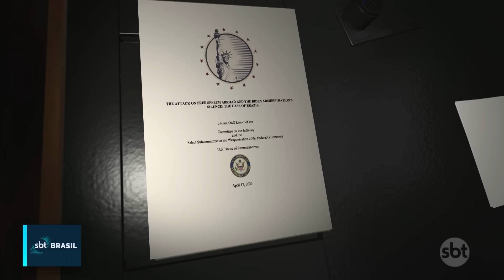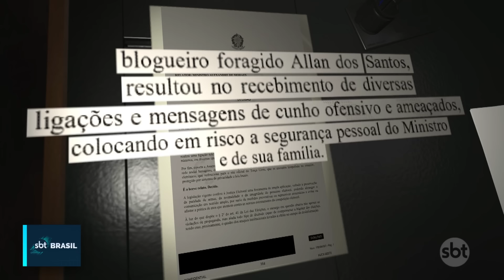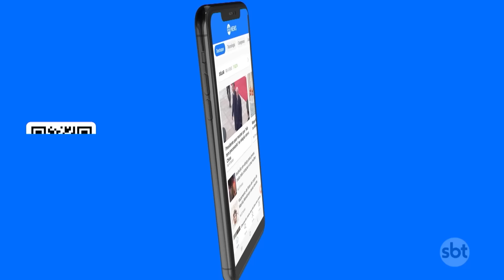Comissão da Câmara dos EUA divulga relatório criticando decisões de Moraes | SBT Brasil (18/04/24)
A Comissão de Assuntos Judiciários da Câmara dos Estados Unidos divulgou, na quarta-feira (17), um relatório com decisões de processos sigilosos do Supremo Tribunal Federal (STF) envolvendo o "X" (antigo Twitter) e outras redes sociais. No documento, republicanos afirmam que há uma “censura forçada” de autoridades brasileiras contra o X.